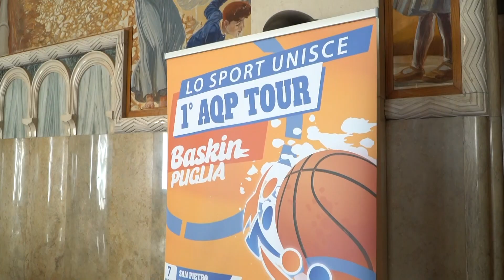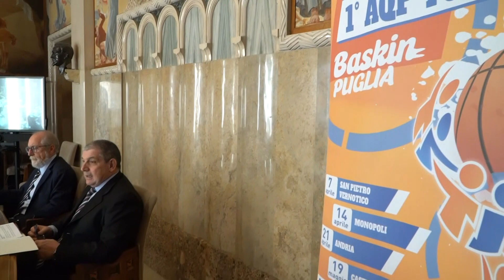Da domenica 7 aprile parte a San Pietro Vernotico l'AQP Tour Baskin